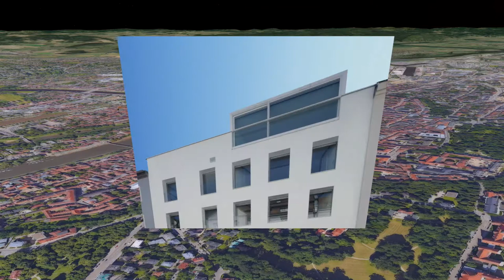NO LIMITS PROJECT 2018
Un viaggio intorno al mondo alla scoperta dei migliori progetti realizzati. L'incontro di culture e stili architettonici differenti uniti nel segno distintivo delle architetture d'ingresso by Oikos.